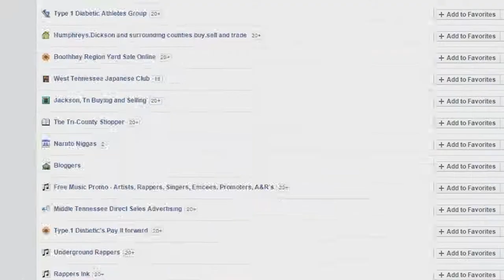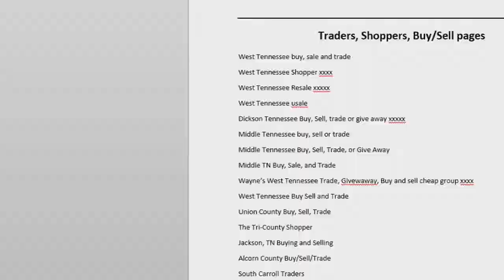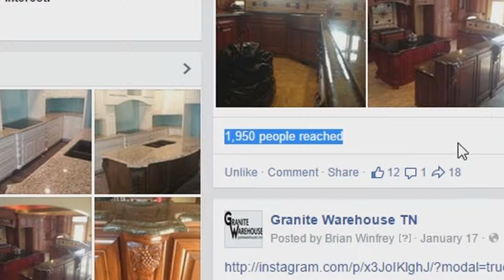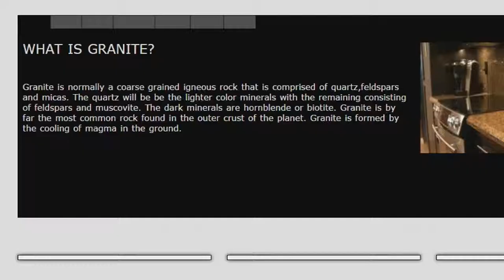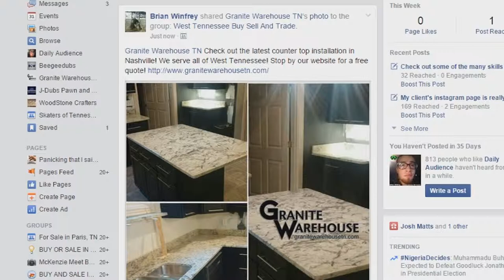Promote your business with Facebook and SEO pt 2.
In this video I show you how to use Facebook to reach out to your targeted audience. I already have the pictures edited I highly recommend you add a few attractive graphic design elements to all of your social media profiles. It really can make the difference between amateur and professional.

As you noticed I am using a new Blue Yeti microphone which I will continue to use throughout these next tutorials.

Like the music towards the end of the video? He makes awesome music in every genre!